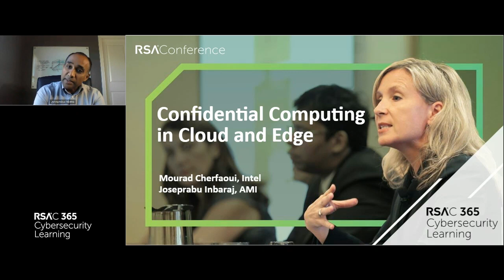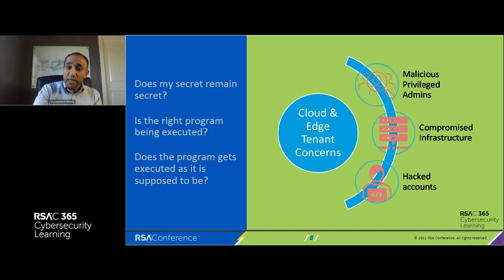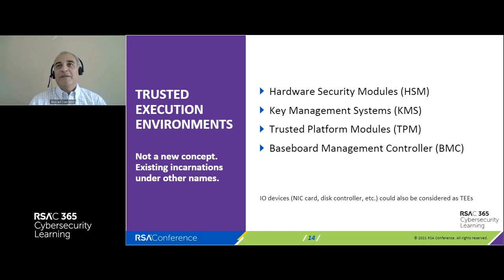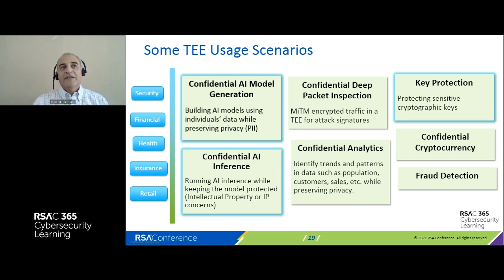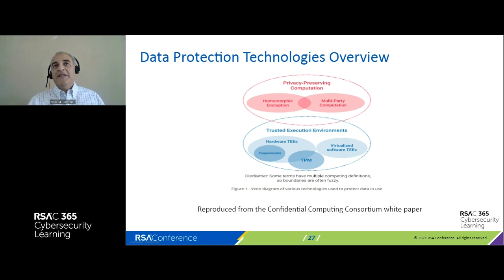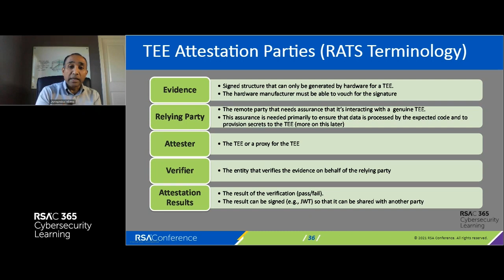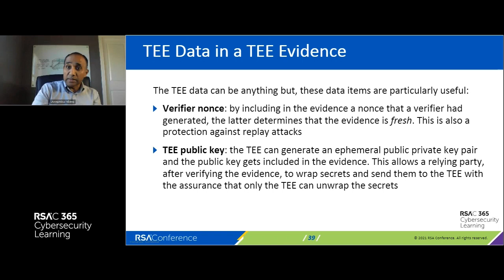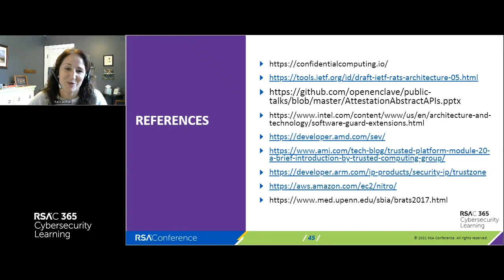Webcast: Confidential Computing in Cloud and Edge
Presenters:
Joseprabu Inbaraj, VP of Cloud Solutions Group, AMI
Mourad Cherfaoui, Senior Cloud Solutions Architect, Data Platform Group, Intel Corporation

Confidential Computing offers developers the ability to run their programs in Trusted Execution Environments where code and data are protected from modification and disclosure. This computing model has been around for a while but its introduction in cloud and edge environments is relatively recent. This webcast discusses how Confidential Computing can be supported in these environments at scale.